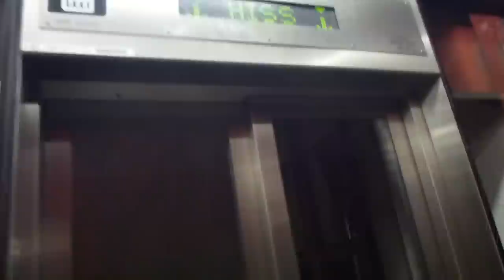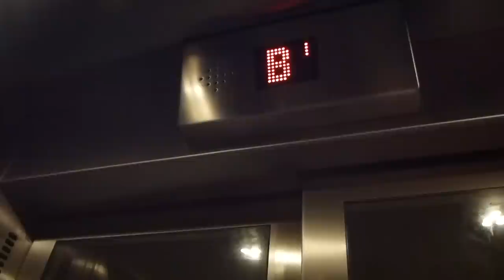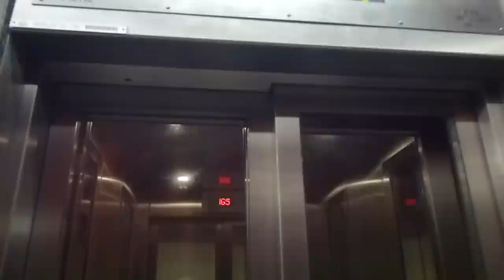2x 2012 SMW Traction Elevators @ Solna Centrum Metro Station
One of the elevator had it´s speaker wrong. It makes a "Ding-Dong" sound halfway going up, and doesn´t announce the upper floor.

SOC 32161
SOC 32162